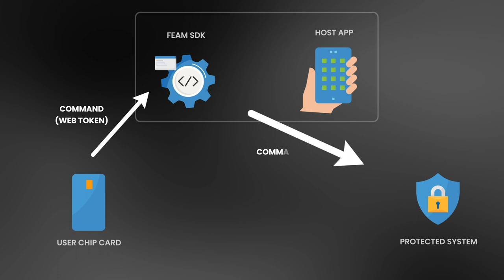Front-end Access Management Transaction Flow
All FEAM transactions are authenticated and authorized on the user's chip card. This is a new patent-protected concept of access management.
The FEAM system was developed during the IoTAC project. This project has received funding from the European Union’s Horizon 2020 research and innovation programme under grant agreement No 952684.